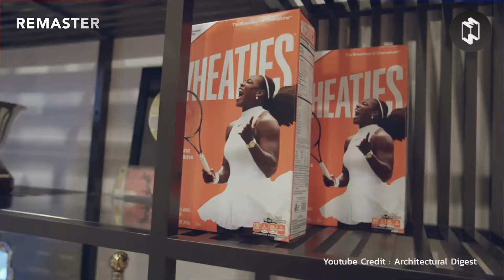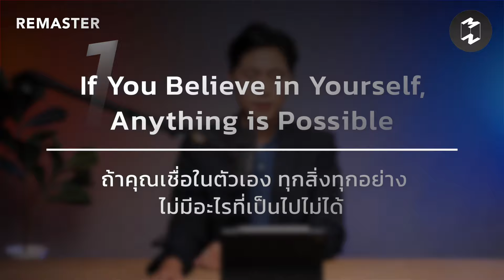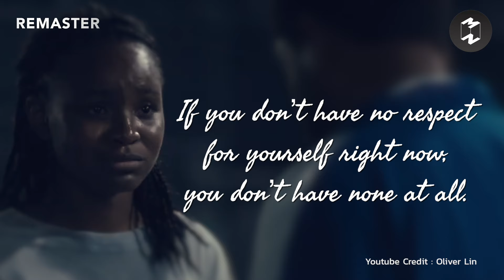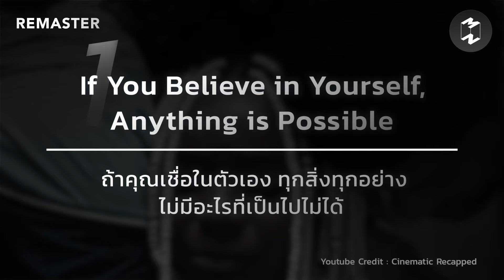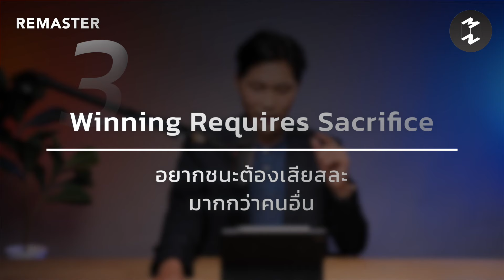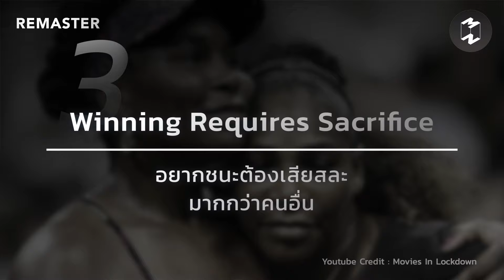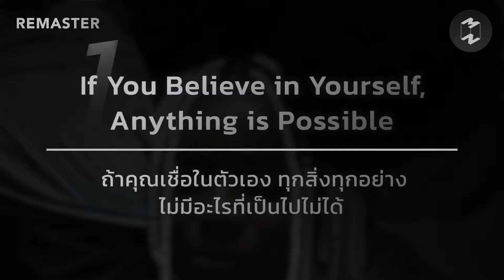3 บทเรียนสร้างคนเก่ง จากภาพยนตร์ King Richard | Mission To The Moon Remaster EP.75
หลายคนอาจมองว่า การจะเป็นตำนาน
เป็นเรื่องของโชคชะตา ไม่ใช่สิ่งที่จะสร้างกันขึ้นมาได้
แต่มีหนึ่งบุคคล ที่เชื่อมั่นในสัญชาตญาณว่า
คนที่จะเป็นตำนาน สร้างได้! หากเชื่อมั่น
ไว้ใจกันและกัน มีแผนการที่ชัดเจน
อย่างผู้ที่อยู่เบื้องหลังความสำเร็จระดับโลกของ
‘วีนัส วิลเลียมส์’ และ ‘เซเรนา วิลเลียมส์’
ซึ่งเบื้องหลังของทั้งคู่คือคุณพ่อผู้เข้มงวด ‘ริชาร์ด วิลเลียมส์’
วันนี้ อั้ม ศุภกร จะชวนทุกคนมาเรียนรู้
ผ่านภาพยนตร์ “King Richard” ผ่านมุมมองของริชาร์ด
สำรวจเบื้องหลังความสำเร็จระดับโลก
ในการพาลูกไปถึงจุดหมายใน MM Remaster EP.นี้

Timestamp:
00:00 Introduction
00:33 คนที่จะเป็นตำนาน สร้างได้!
01:35 คุณพ่อเอ่ยถามลูกๆ ว่า ฝันของพวกเจ้าเป็นอย่างไร?
05:25 สรุป 3 บทเรียนสร้างคนเก่ง จากภาพยนตร์ King Richard
06:07 1.ถ้าคุณเชื่อในตัวเอง ทุกสิ่งทุกอย่าง ไม่มีอะไรที่เป็นไปไม่ได้
09:26 2.เชื่อมั่นในกระบวนการและการทำงานเป็นทีมของคุณ
13:03 3.อยากชนะต้องเสียสละมากกว่าคนอื่น
14:33 เพราะการแก้แค้นที่ดีที่สุด คือ การสร้างความสำเร็จที่ยิ่งใหญ่

Clubhouse: @mttmclub